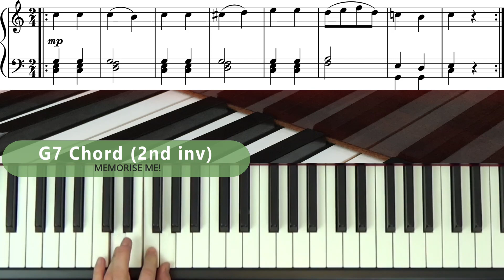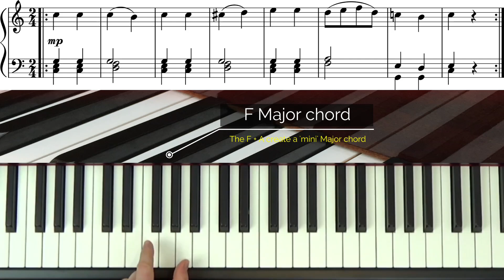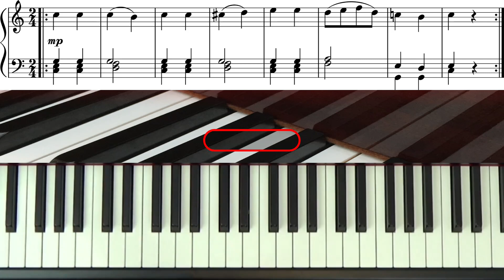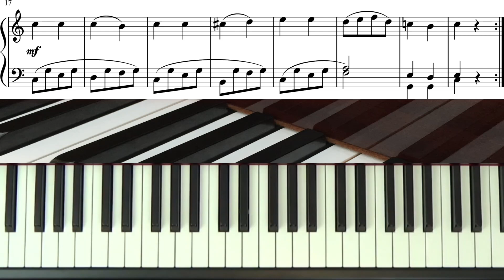Learn to play Allegretto in C (Anton Diabelli) | Piano Tutorial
Tom Horton gives you a full piano lesson on this delightful study by Anton Diabelli - Allegretto in C Major.

With on screen scores, Tom gives you a complete walkthrough of all the parts of this piano piece.